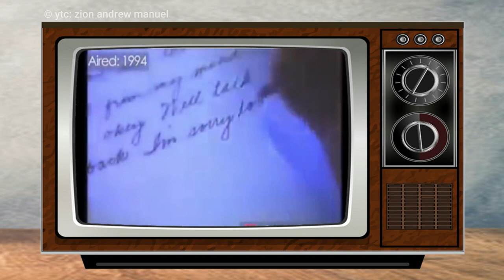Pinoy Classic TV Commercials | 7 UNFORGETTABLE FILIPINO COMMERCIALS | Throwback TV Commercials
*Click HD to enjoy better video resolution

1.NO COPY RIGHT INFRINGEMENT INTENDED
2.FOR SUPPORT AND EDUCATION PURPOSES ONLY

1.ytc:RUSSEL ROYECA
2.ytc:ZION ANDREW MANUEL
3.ytc:BENCH
4.ytc:RJ LEDESMA
5.ytc:TABBY FRANCISCO
6.ytc:FILIPINOCHANNEL
7.ytc:CRAZY KIDS advertising